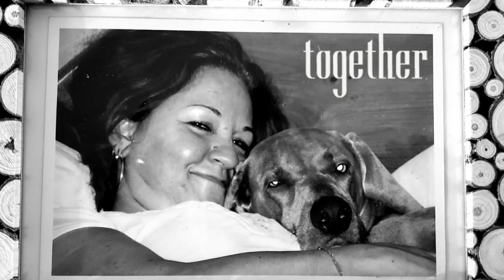Lincoln (Good Time)